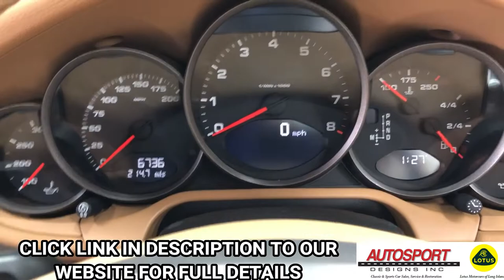2010 Porsche 911 Carrera 4 Cabriolet - Walk Around - Autosport Designs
2010 PORSCHE 911 CARRERA 4 CABRIOLET:
--Porsche Racing Green metallic, Sand Beige leather interior, Beige carpeting, Cocoa convertible roof, 6,000 miles from new with just Two collector owners, 3.6 Liter Flat 6-Cylinder engine, PDK Automatic transmission, All-wheel drive.